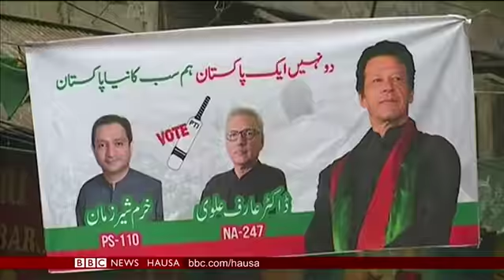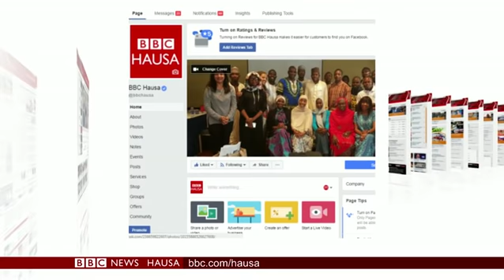Labaran Talabijin na 27/07/18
Alhaji Aliko Dangote, ya ce a yanzu kamfaninsa ya maida hankali wajen samar da kayyakin abinci masu sinadarai dake gina jiki, domin taimakawa yaran 'yan makaranta.
Al'ummar Zimbabwe na shirin kada kuria domin zabar shugaban kasa. To ko shugaba Mnangagwa, zai iya shawo kansu cewa shi ne mutumen da ya fi dacewa da shugabancin kasar?
A Syria kuma, za mu ga yadda wasu 'yan mata ke daukan darussa a boye saboda 'yan kungiyar IS sun haramta musu zuwa makaranta.